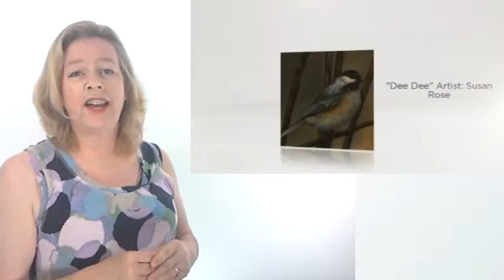What to Ask and Artist About Their Work | ARTitude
Wondering what to ask an artist at an art opening? studio explains the polite way to approach an artist you admire and ask those burning questions you have been dying to ask.